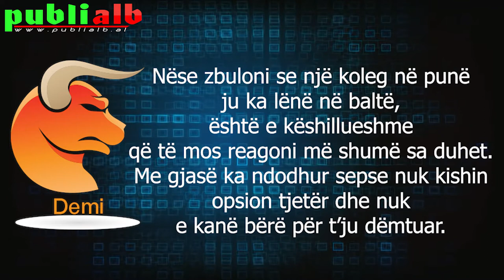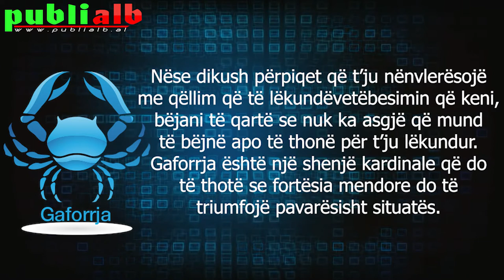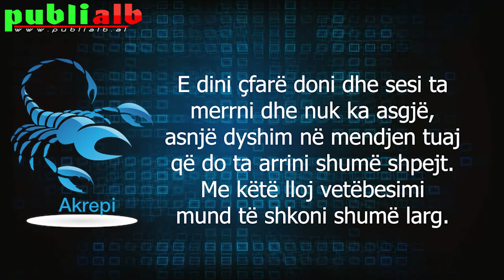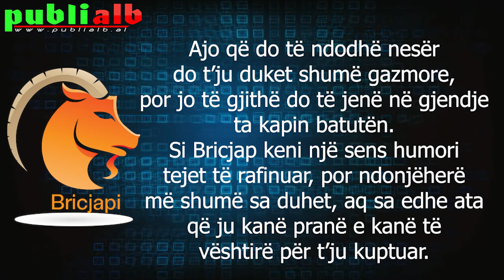Horoskopi Ditor 24 SHTATOR 2020